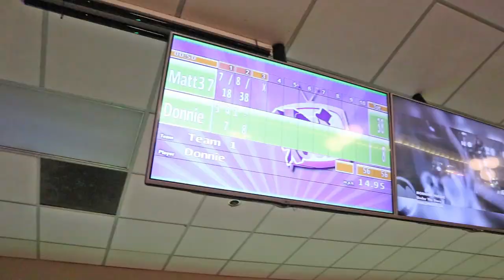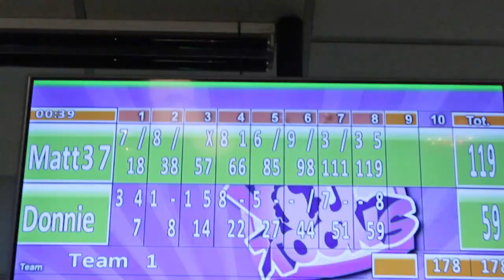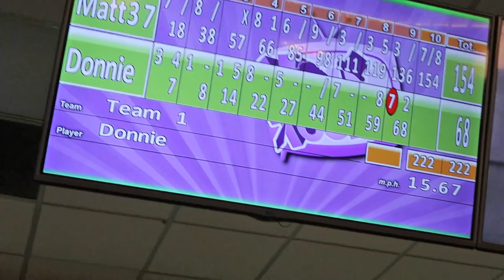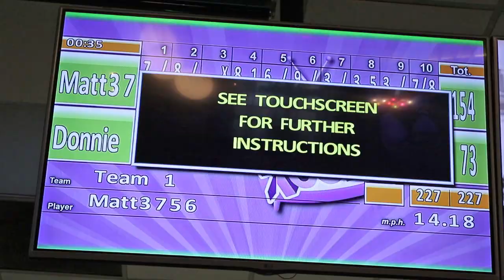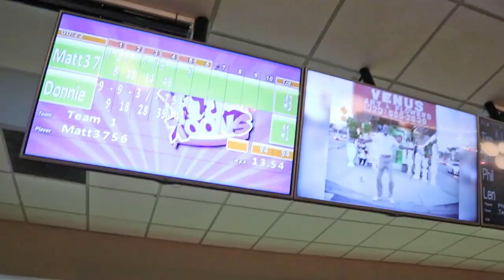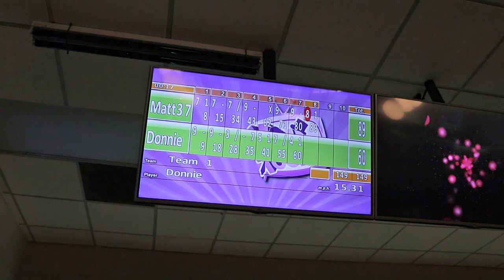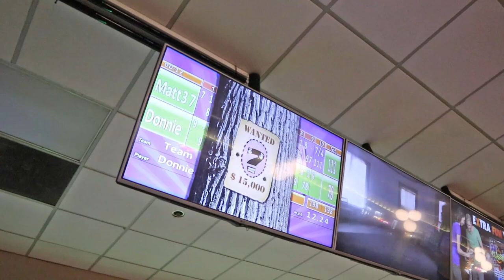ULTIMATE Bowling Challenge with EXTREME SOUR Warhead Candy!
Today we play bowling with an added challenge! The loser of each game has to eat THREE extreme sour warhead candy AT ONCE! This candy is SUPER sour! We try our best to in bowling to get as many strikes as we can to avoid the warhead challenge!